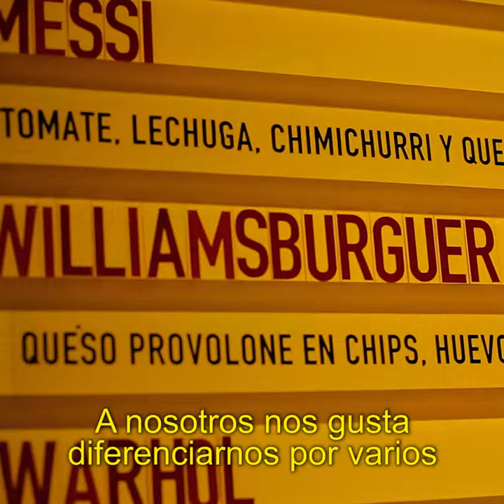ELEGÍ LA MEJOR HAMBURGUESA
ELEGÍ LA MEJOR HAMBURGUESA Y POTENCIEMOS JUNTOS LA GENERACIÓN DE EMPLEO

Tenemos el desafío de convertir a la Ciudad en la Capital Gastronómica de América Latina.

El concurso LaMejorHamburguesa es una oportunidad para conocer 25 emprendimientos, como KON KON y Williamsburg Burger Bar, que generan empleo y fomentan el turismo.

y elegí a tu preferido.

Votá hasta fin de mes en: BA Capital Gastronómica